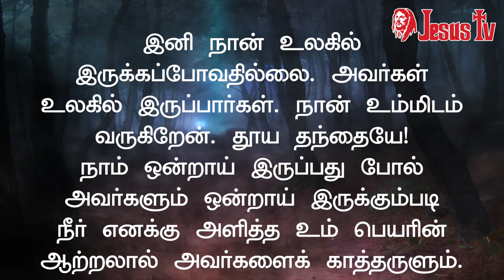23.05.2023 இன்றைய இறைவார்த்தை | Indraya Iraivarthai | Today Bible Verse in Tamil | இன்றைய வசனம்